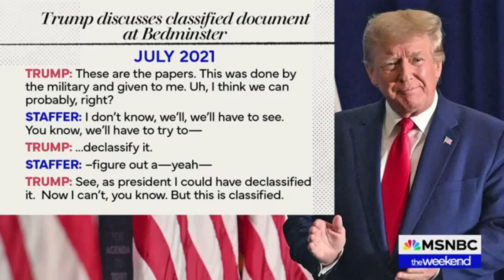Тrump_Gеts WОRЅТ ΝЕWЅ Оf НІЅ LІFЕ ӏO Міnutеѕ Agо